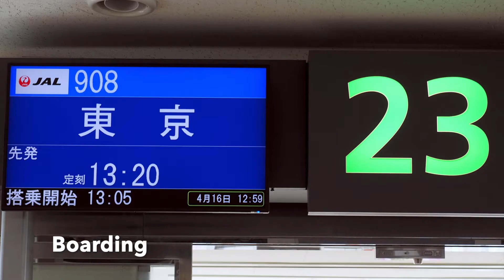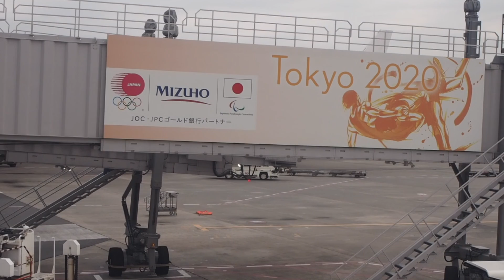【Flight Report】2018 Apr Japan Airlines JAL908 OKINAWA NAHA to TOKYO HANEDA and JAL DP Lounge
【Flight Report】Japan Airlines  JAL908 OKINAWA NAHA to TOKYO HANEDA and Diamond Premier Lounge 2018 Apr.

バンコクから早朝に羽田空港に到着して、そのまま那覇まで乗り継いだのですが、到着後は那覇まで来た同じ飛行機で羽田に引き返します。
まさに単純往復です（笑）
好きじゃないとできないですね。

到着後は再チェックインをして那覇空港ダイヤモンドプレミアラウンジへ向かいます。
那覇空港もラウンジが一新されたのでくつろげるようになりました。
しかし！ここでもそんなにゆっくりしている暇はありません。
直ぐに搭乗口に向かいます。

今回も那覇空港の地上職員の方に手を振られながら出発です。
思わず手を振り返したくなるのですが大人げないので止めておきました（笑）

羽田空港到着はいつもの通りA滑走路へ着陸です。
これでようやく今回のタイのソンクラン祭りの旅行日程が終了しました。